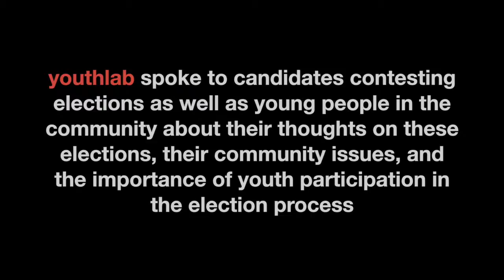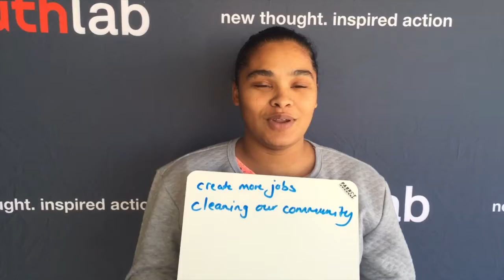"YouthVote2016"-Dialogue, Soweto, Johannesburg